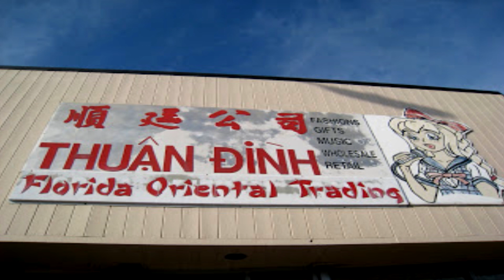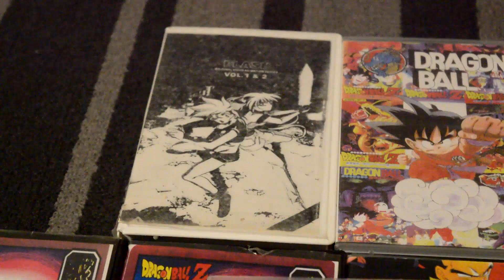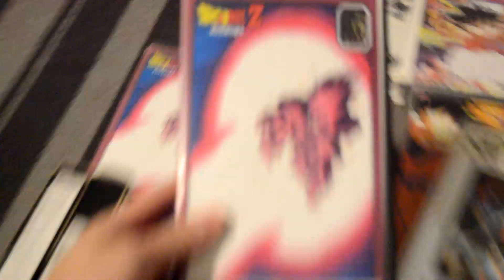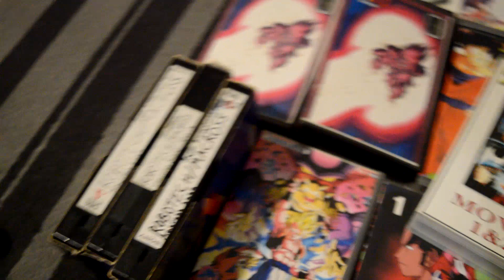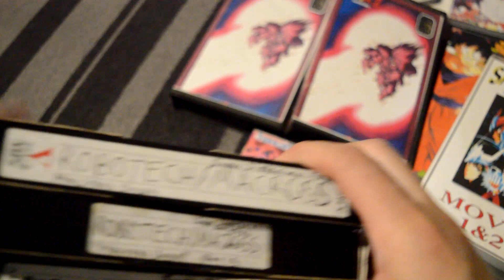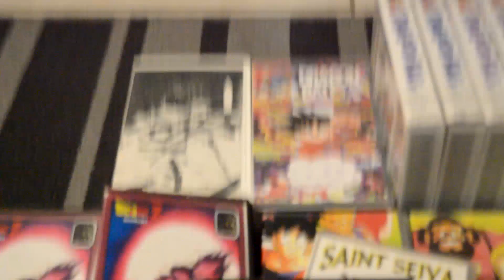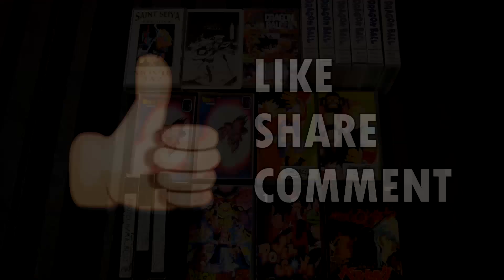Old School Fansub Anime VHS Collection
My Anime Bootleg Fansub VHS Collection (or what's left of it) from back in the day! Shoutout to Dave Marx for inspiring this video.